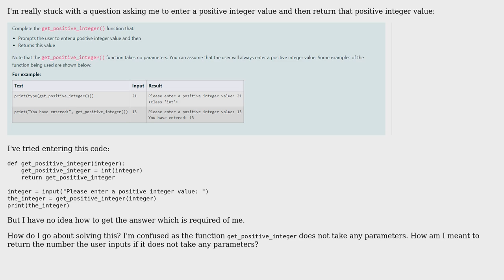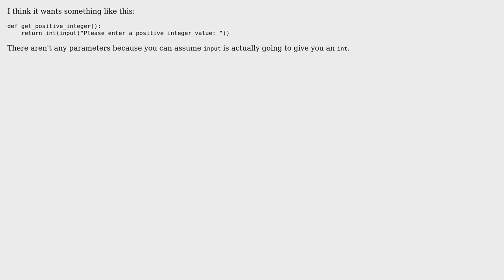How to enter a positive integer value and then return it? (2 Solutions!!)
How to enter a positive integer value and then return it?